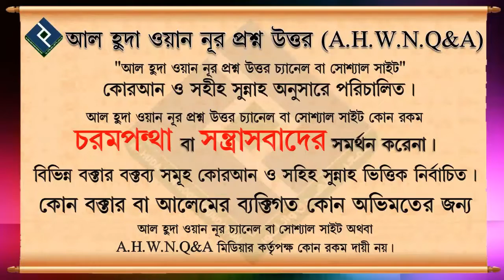মুহাম্মদ সাঃ আল্লাহর রাসূল এই স্বাক্ষীর মর্ম বা দাবি কি┇৫৯ নং┇শায়েখ আব্দুল আল বাকী